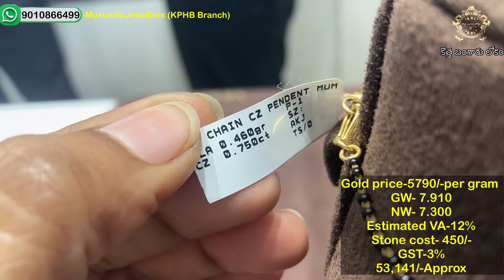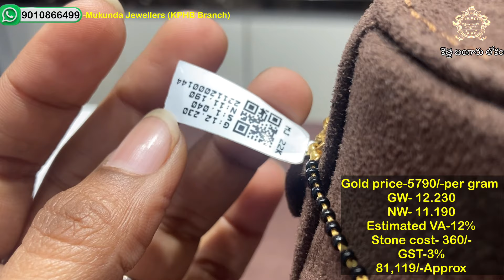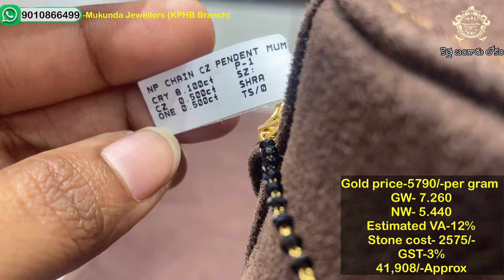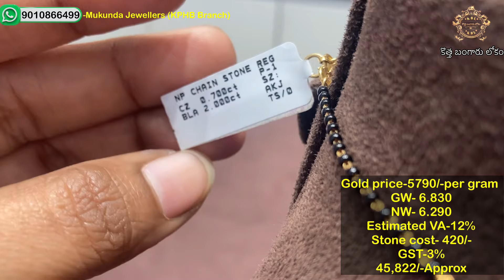Mukunda jewellers lightweight blackbeads with price//Short blackbeads collection//Mangalasutra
Mukunda Jewellers (Kukatpally Branch)👇
MIG-409, Road No. 4, Kukatpally Housing Board Colony, Kukatpally, Hyderabad, Telangana 500072

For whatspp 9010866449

Khammam Brach👇
H.No: 8-2, 157/A/1, Wyra Rd, opp. State Bank of India, Nizampet, Khammam, Telangana 507001